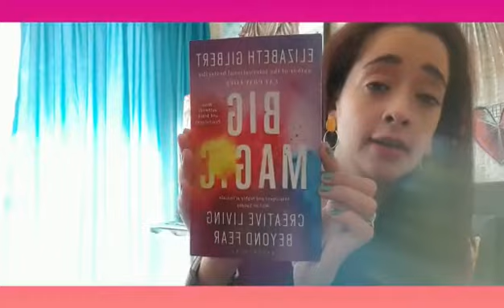THANK YOU FOR THE SUPPORT. MENTAL ILLNESS I AM BIPOLAR AND PROUD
Thank you video for the support, love and kindness! 🥰😇😍❤❤❤❤❤❤❤

Song of the day: Dixie Chick's Landslide

THANKS FOR JOINING TEA WITH LEE ❤❤❤❤❤❤